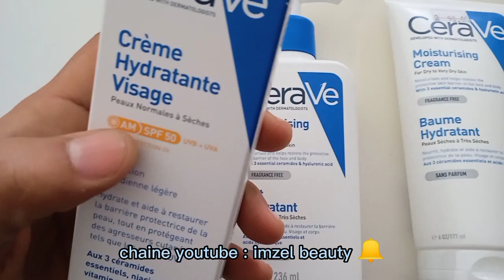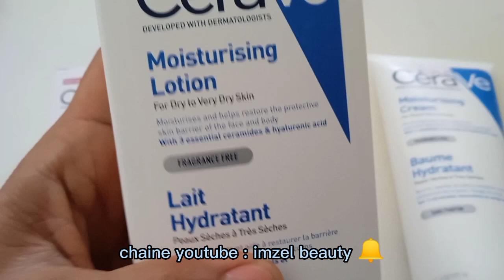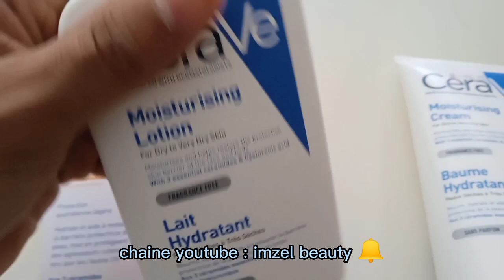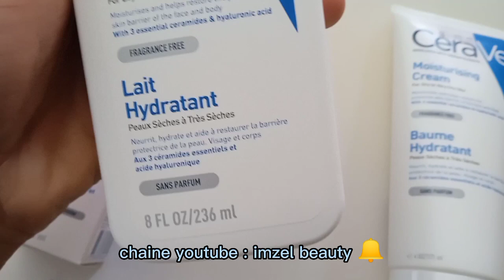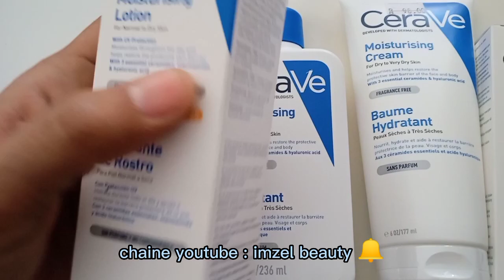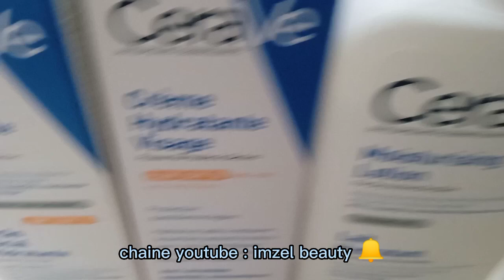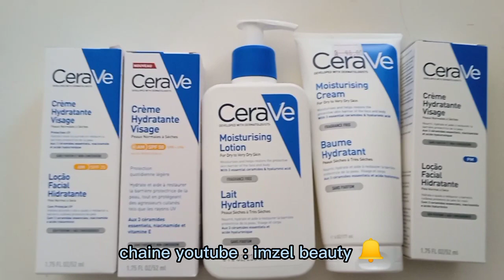مرطبات سيرافي🌟 للبشرة الجافة و الجافة جداcerave crème hydratante peaux sèches et très sèches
غاسول سيرافي🌟 ومرطبات للبشرة الجافة و الجافة جداcerave crème hydratante peaux sèches et très sèches_
هاااااااااااااااااااااااااام الاثمنة تختلف من بارفرماسي

_ cerave creme hydratante spf25/// 52 ML 118.00 DH
_cerave creme hyratante spf 50 ///52ML  125.00 DH
_CERAVE LAIT HYDRATANTE pm 236 Ml /// 115.00 DH
_CERAVE LAIT HYDRATANTE gm 473 Ml  ///148.00 DH
_CERAVE CREME HYDRATANTE PM NUIT 52 ML ///100.00 DH